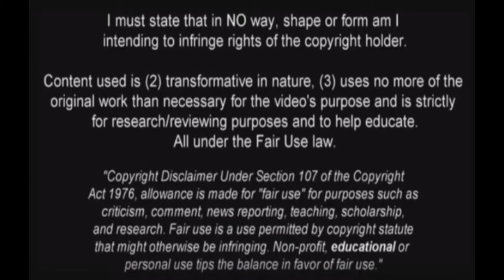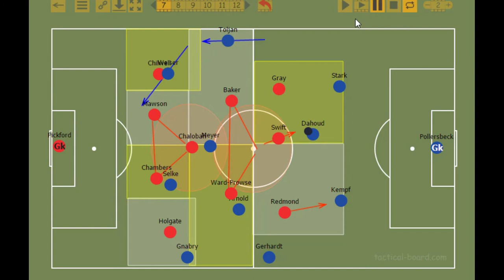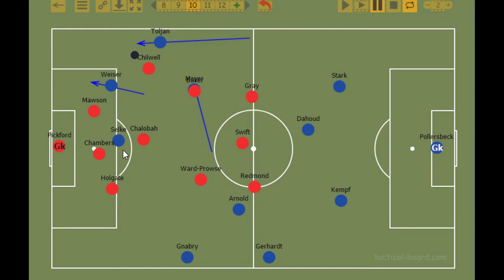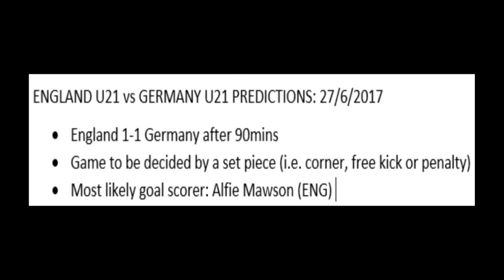England U21 vs Germany U21 Preview 27/6/17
Tactical look ahead to the U21 European Championship semi-final between England and Germany on 27/6/2017.